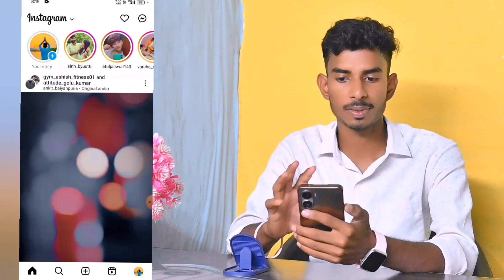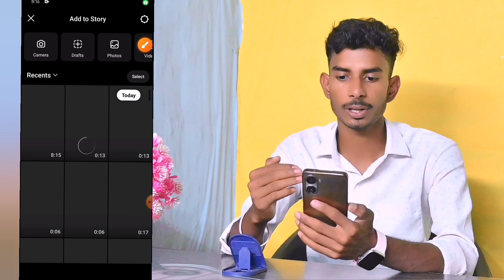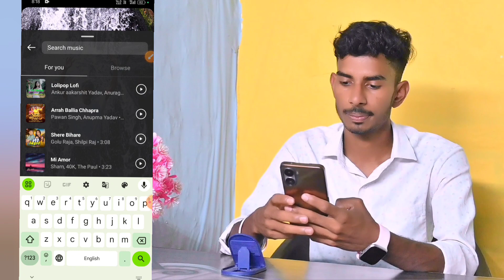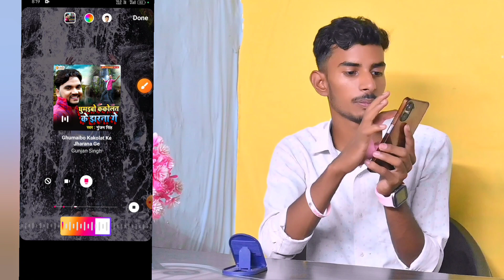Instagram में Story कैसे लगाएं !! Photo पर Song !! Instagram Me Story Kaise Dale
Your Questions ❓
instagram me story kaise dale
instagram story 24 hour limit kaise kare
instagram par full reel story kaise dale
instagram story hide kaise karen
instagram 30 second story tamil
Instagram Par Story Kaise Dale
 Instagram Pe Story Kaise Dalte Hai
 How To Add Story On Instagram
Insta Pe Story Kaise Dalte Hai
 Instagram Story Kaise Dale
Instagram Pr Story Kaise Dale
 Insta Par Story Kaise Dale
 Insta Pr Story Kaise Lagaye
 Instagram Par Status Kaise Dale
Instagram Par Status Kaise Lagate Hain
 Instagram Pe Status Kaise Dale
Instagram Me Status Kaise Dale
 How To Upload Story On Instagram
 Instagram Par Story Kaise Lagaen
instagram par story kaise dale new style
instagram story mention kaise kare
instagram par story kaise download kare